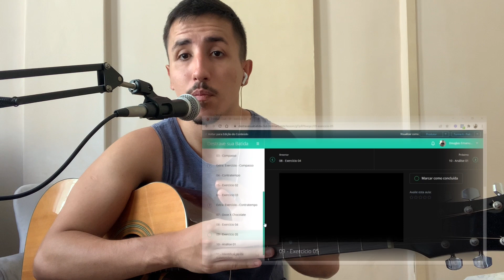Batida no violão | Com dois acordes - MUITO FÁCIL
🔵Conheça a "Comunidade Musical DG"

Lá dentro da Comunidade Musical DG você vai aprender a tocar violão, teclado, ukulele, teoria musical, partitura, ritmos, exercícios de percepção musical, etc.. Além de ter contato direto comigo e com os outros alunos da Comunidade Musical DG no nosso grupo exclusivo no Telegram. Vai poder tirar suas dúvidas diretamente comigo!
Vem estudar na Comunidade Musical DG!

Cursos completos sobre vários temas e com valores diferentes. Dá uma olhada lá e vamos evoluir juntos

Não esquece de se inscrever aqui no canal e me seguir lá no Instagram e TikTok para dicas de violão todos os dias